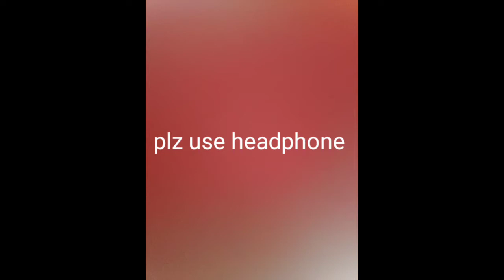SNIPING BATTLE IN ERANGLE||PUBG MOBILE FUNNY GAMPLAY